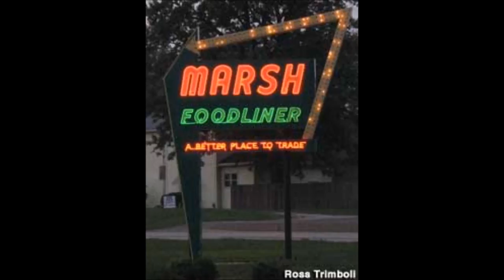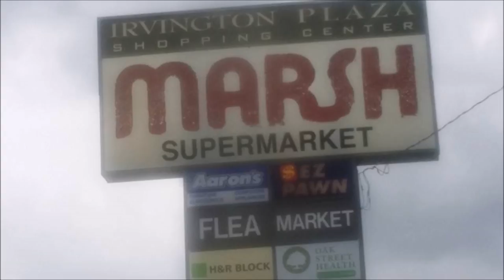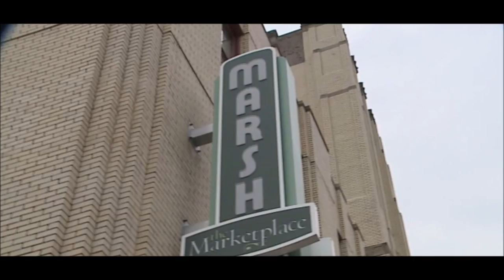MARSH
Some photos of Marsh Supermarket locations that have closed.
1st Stop 11 & Madison
2nd Irvington
3rd Beech Grove
Spliced through the video are photos I found of various Marsh buildings and old signage.